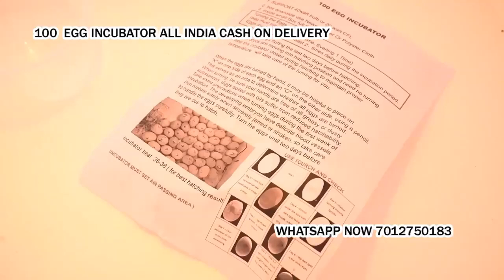poultry egg hatching machine in Jamul Durg Chhattisgarh